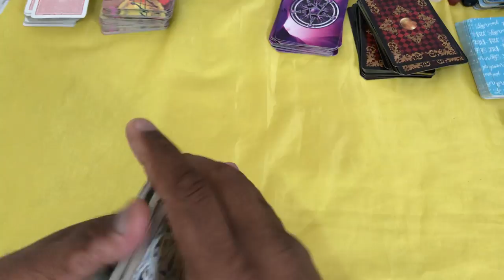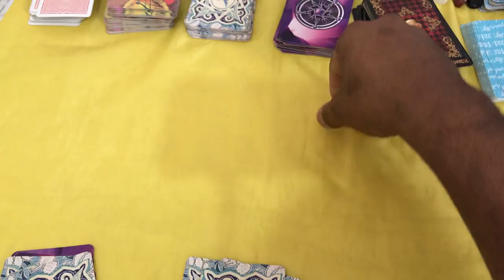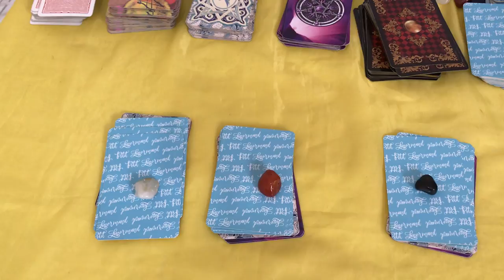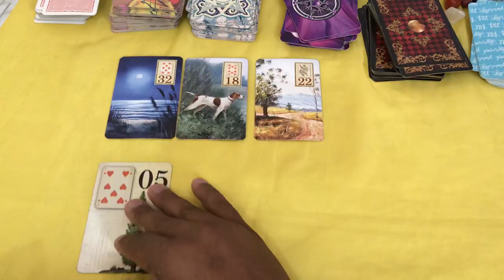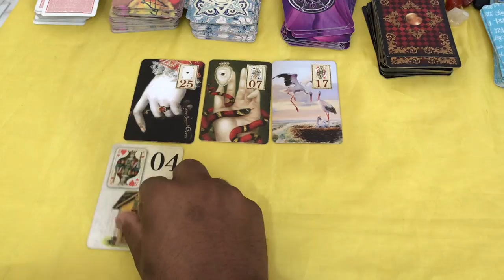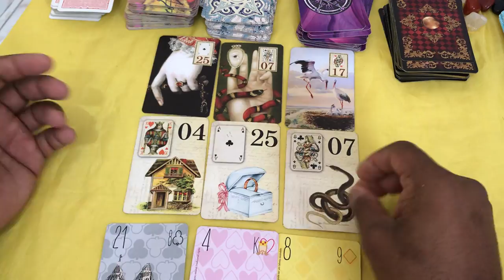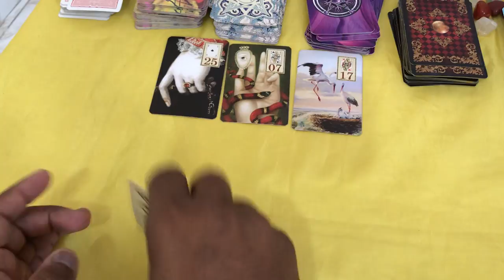ELE HOJE EM RELAÇÃO A VOCÊ! !!💘 [ Tarot Responde ] Tarô [Tarô ] Tarot